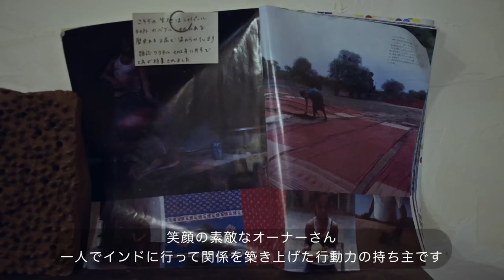雑草のフラワーアレンジメントと、林の中の大きな古民家にお邪魔したこと。春が過ぎて初夏が始まった幸せな一日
お友達になった視聴者さんのお店にお伺いしました。
インドのハンドプリントの生地を使って、洋服や雑貨を作っていらしゃる「ONABAKE」さん。
茨城県にあるとても素敵でおしゃれで落ち着いたお店です。
自宅は林の中の大きな古民家で、その一角にあるガレージを改装して素敵なお店になさっています。
お庭もダイナミックで、自然栽培を基本に様々な植物がうえられていました。

もう一人、お友達になった視聴者さんのお庭も拝見させていただいて、ガーデニング談義は尽きることがありませんでした。

ONABAKE 97.   　茨城県牛久市女化町97